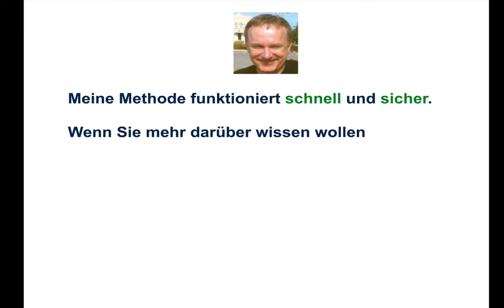Wer ist in der Arbeitslosenversicherung versichert